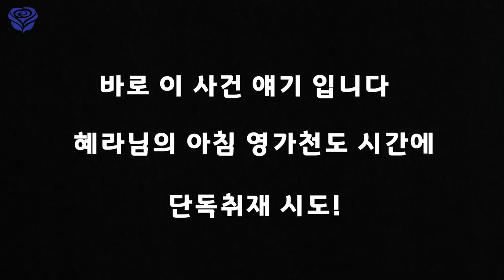혜라엄마의 천도재 이튿날